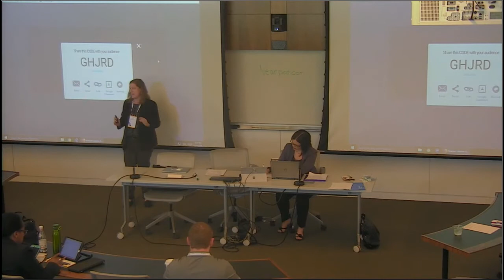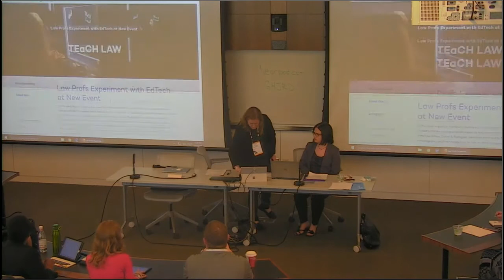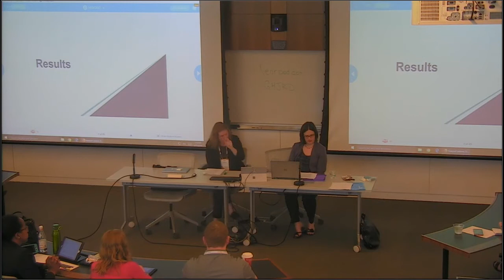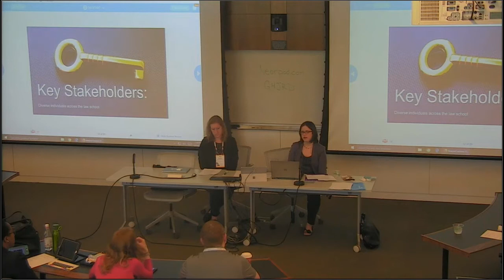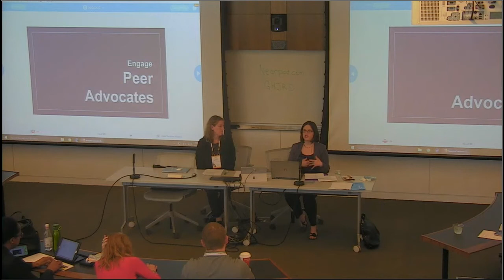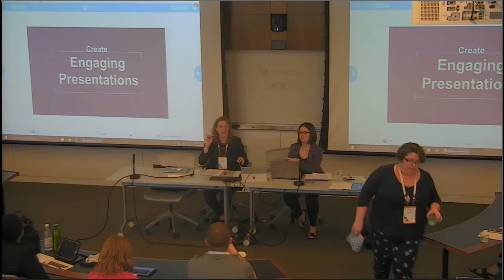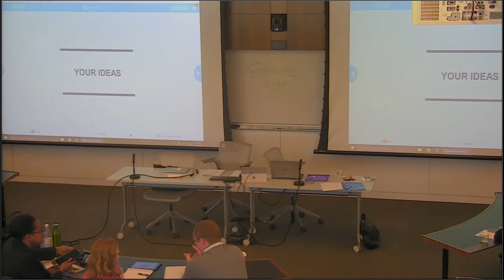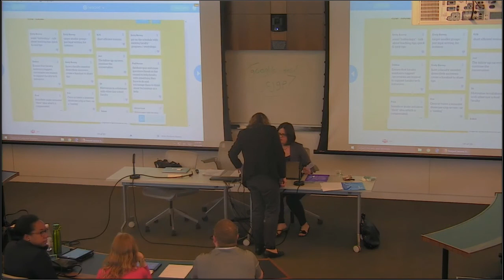Sparking Innovation in the Classroom: Introduce Faculty to Instructional Technology - CALIcon18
This CALIcon session will discuss the key elements to beginning a successful and ongoing initiative that encourages law faculty to explore the benefits of different instructional technology tools, from involving key stakeholders across the law school, ensuring variety of platforms, engaging presentations, and peer involvement.